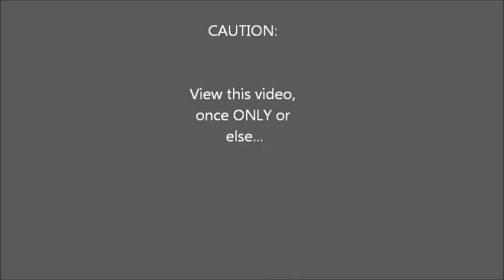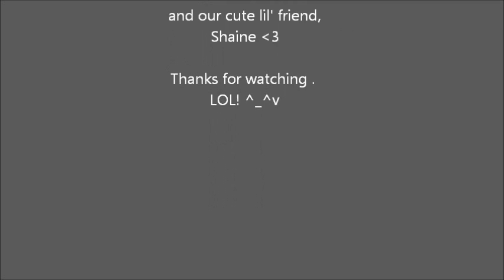Boredom at Weesam Express